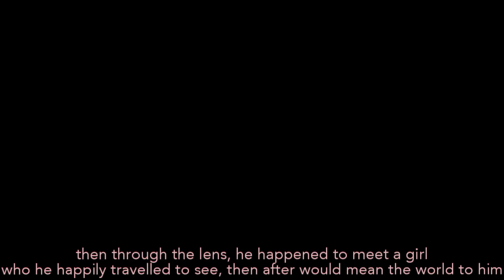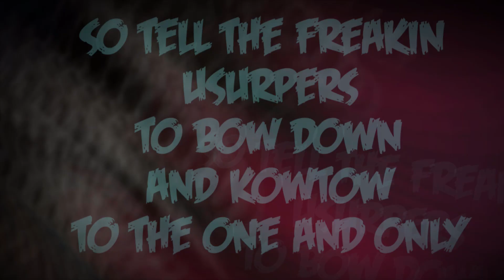King Pewds: the PewDiePie Story (70 million subs rap) - Sage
Since I had a lot of fun making The Real PewDiePie when he hit 60M subscribers, I thought it would be fun to make another song- this time in celebration of him hitting 70 million subs!